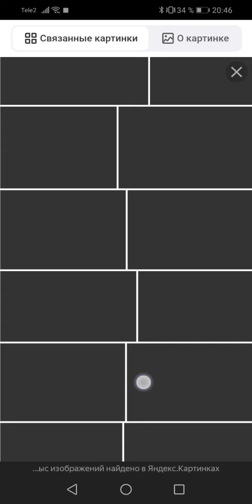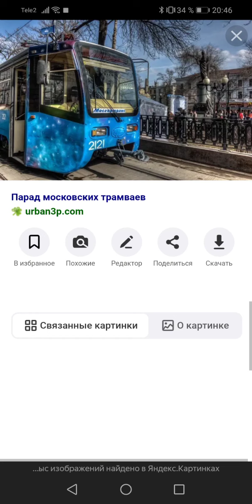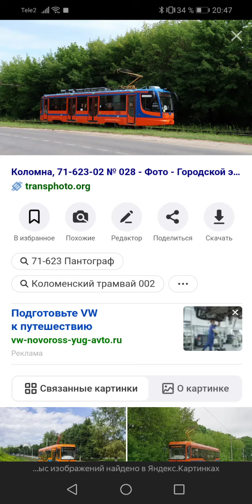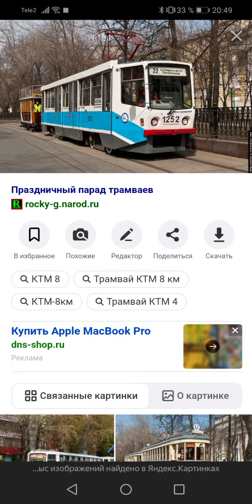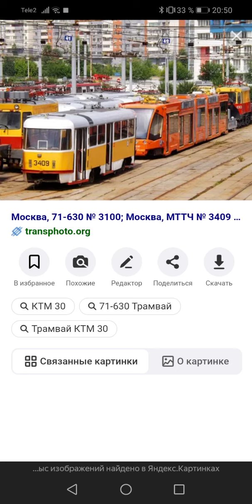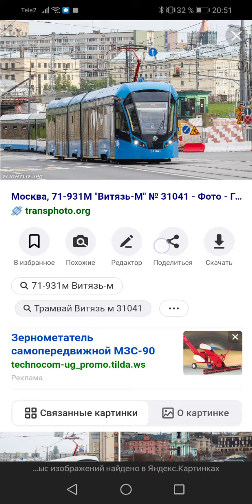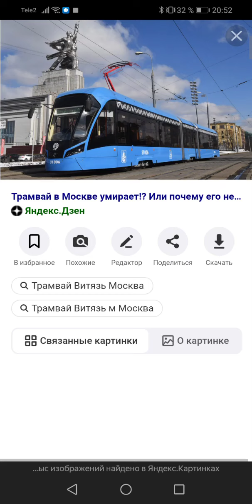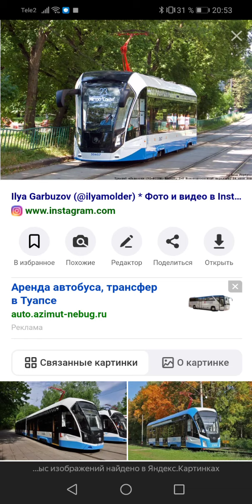Московские трамваи 2021.